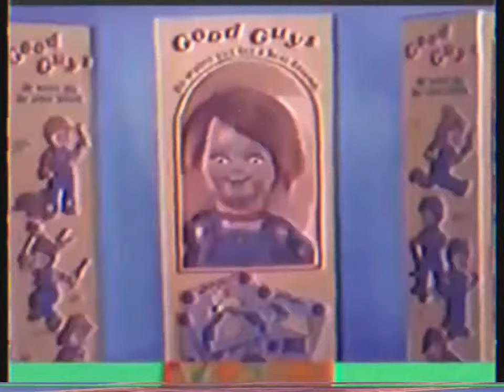chucky - Good Guys Doll Commercial Original 🎬 [1988] 💥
► Remastizado
►  Charles Lee Ray mejor conocido como "Chucky" es un personaje ficticio de la saga de películas de terror Child's Play creado por Don Mancini.4​ Chucky es descrito como un muñeco Good Guy que fue poseído por medio de magia vudú por el asesino en serie Charles Lee Ray.